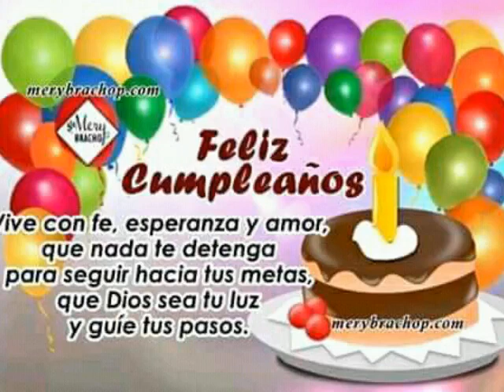Cumpleaño de milagros yamilet Galicia paz. 10/05/2021.